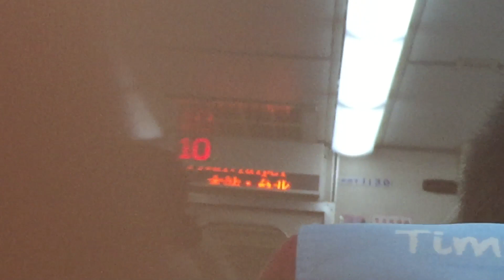114次自強號往七堵的台北到站廣播